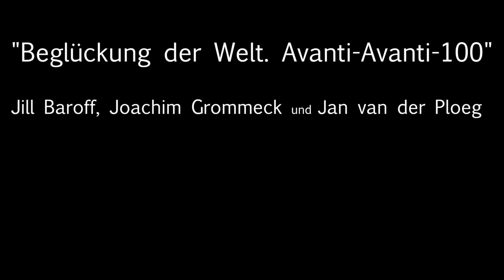Vernissage Beglückung der Welt. Avanti-Avanti-100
Beglückung der Welt
Jill Baroff, Joachim Grommek und Jan van der Ploeg
Eröffnung: Sonntag 27.1.,
Es spricht: Prof. Dr. Fritz Neumeyer, Architekturhistoriker

(Video wurde im Auftrag des Mies van der Rohe Haus erstellt)

Video: Thomas Grabka

Beglückung der Welt
Vor einhundert  Jahren machte sich auch das Bauhaus als neue Kunstschule auf den Weg, die Menschheit zu beglücken. Es war an der Zeit, moderne Formen für das Leben, den Alltag, die Architektur und die Kunst zu entdecken. Im Rückblick verführen uns heute die radikalen Konzepte des Bauhauses zum Schwärmen. Dieser Ansatz, die Welt immer wieder neu zu sehen, liegt nach wie vor im Wesen der Künste begründet. Der deutsche Künstler Joachim Grommek, sein niederländischer Kollege Jan van der Ploeg und die US-Künstlerin Jill Baroff schauen – als nunmehr vierte Generation nach den radikalen Strömungen der 1920er-Jahre, wie dem deutschen Bauhaus, dem russischen Konstruktivismus oder der holländischen de Stijl-Gruppe – in den berühmten „Rückspiegel der Moderne“ und zeichnen gleichzeitig ein Bild voller Aktualität. Alle drei Künstler vereint eine konzeptuelle und universelle Formensprache.

Delighting the world
One hundred years ago, the Bauhaus, as a new art school, set out to delight mankind. It was time to discover modern forms for living, for the everyday, for architecture and for art. Looking back today, the Bauhaus’s radical concepts remain excitingly seductive. Now as then, the idea of seeing the world constantly anew, lies at the very heart of art. The German artist Joachim Grommek, his Dutch colleague Jan van der Ploeg, and the U.S. artist Jill Baroff  – now the fourth generation after the radical trends of the 1920’s, such as the German Bauhaus, Russian Constructivism, or the Dutch de Stijl Group – look into the famous “rearview mirror” of Modernism, while at the same time drawing a picture full of contemporary relevance. All three artists share a conceptual and universal language of forms.